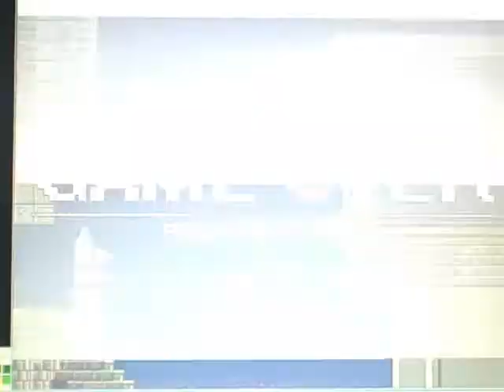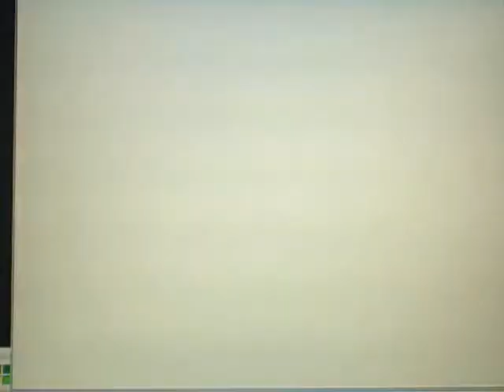I Wanna Be The Guy [PC] Playthrough - Part 3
[Advisory: Contains Strong Language]

I Wanna Be The Guy
Difficulty: Hard
Death Toll: Countless Numbers